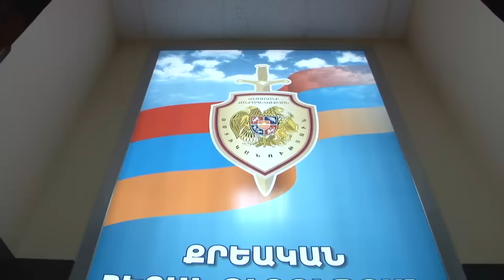Փախուստի դիմած կալանավորը հայտնաբերվեց